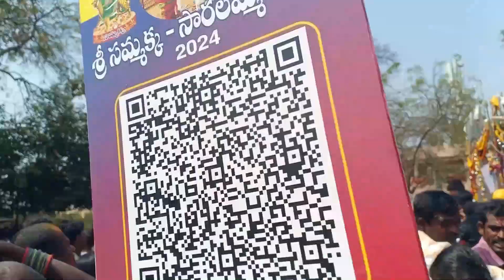గద్దె పైకి సమ్మక్క సారక్క | Medaram Jatara 2024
సమ్మక్క సారక్క జాతర అనేది ములుగు జిల్లా, తాడ్వాయి మండలానికి చెందిన మేడారం గ్రామంలో జరిగే ఒక గిరిజన జాతర.
ఇది ప్రపంచంలోనే అతిపెద్ద గిరిజన పండుగ. ఈ జాతర తెలంగాణ రాష్ట్ర పండుగగా గుర్తింపు పొందింది. భారత దేశంలో కుంభమేళా తరువాత అత్యధికులు హాజరయ్యే పండుగ ఇదే.
2024 medaram jatara
sammkka saralamma jatara,sammakka saralamma,history of sammakka saralamma jatara,sammakka saralamma jathara 2024
MEDARAM JATHARA SONG 2024 | FULLSONG | SAMMAKKA SARAKKA SONGS | JANULYRI | NAVEEN J | JANULYRI MUSIC